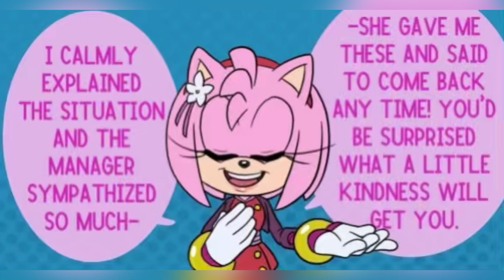My Gal pt4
Cinema Manager and Amy Rose: Me